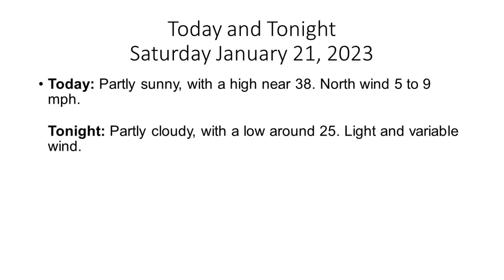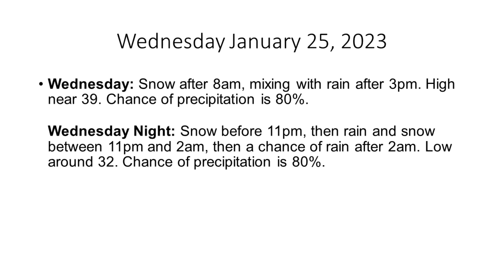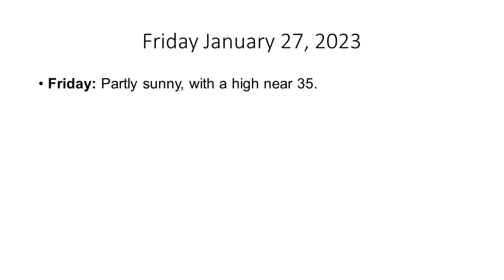The Hudson Valley's Weather Forecast for Saturday January 21, 2023